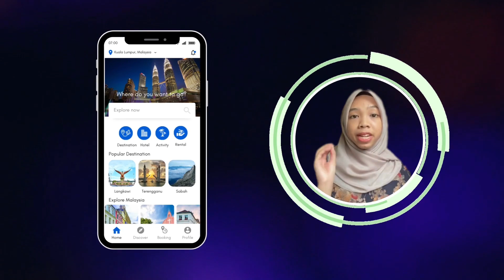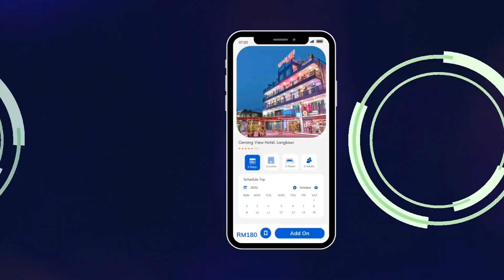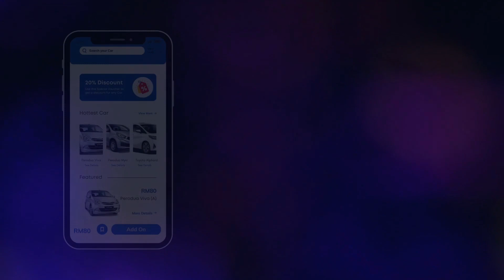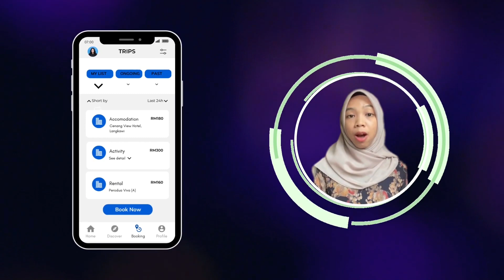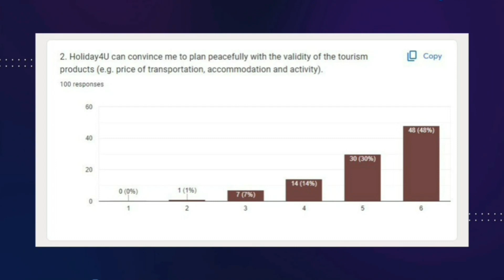Holiday4U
Product name: Holiday4U

Researchers:
1. Hanie Alfiera binti Ramlan (Student ID : 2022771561)
2. Muhammad Ruwaidi bin Zaidi (Student ID : 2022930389)
3. Nurul Adlina binti Muhammad Nor Hisham (Student ID : 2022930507)
4. Syaidatul Akma binti Abu Hassan (Student ID : 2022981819)

Class: HM2415D1